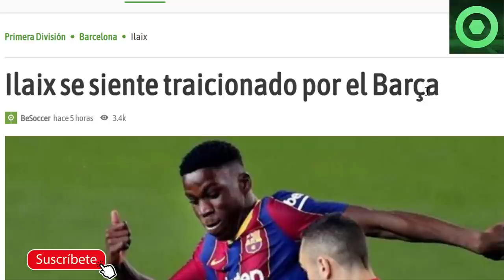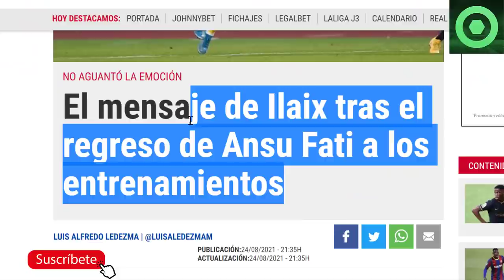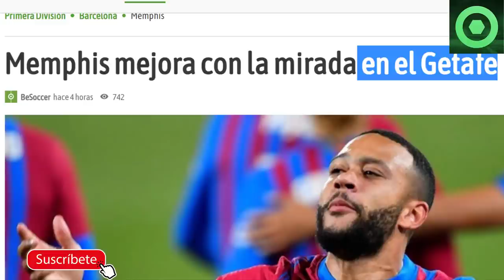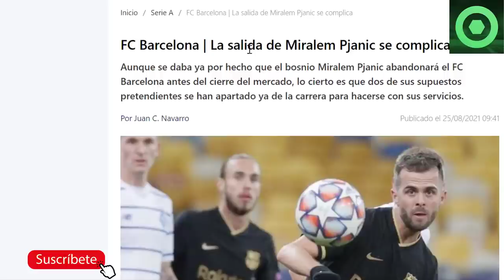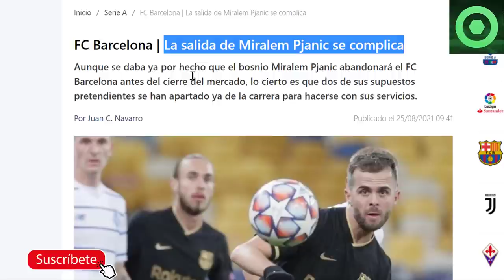🔥¡B00M! ILAIX REVIENTA y SEÑALA el BARÇA🟥MENSAJE a ANSU FATI 🟥BUENAS NOTICIAS de MEMPHIS y BUSQUETS🟥